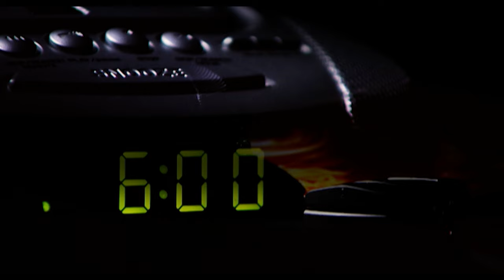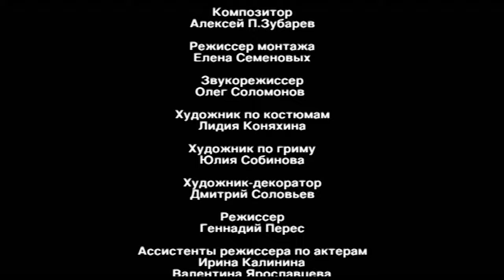I AM A BODYGUARD. Gift Killer. Episode 3. Part 1. Russian TV Series. Crime Film. English Subtitles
I AM A BODYGUARD. Gift Killer. Based on Vladimir Grinkov's "I'm a Bodyguard". Crime Film. Detective Drama (Season 1)

Composer: Alexey Zubarev (II)
Producers: Olga Maneeva, Marina Yakovleva (III)
Casting director: Svetlana Sukhomlina
Production: Phoenix Film
Premiere: 1 May 2008
Series: 16
Genre: crime film, detective, drama
Movie selections: bodyguard movies

DESCRIPTION